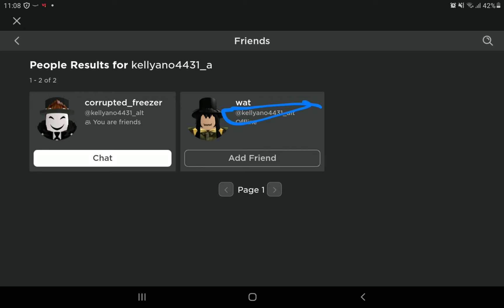same username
im confuse how they have an same username